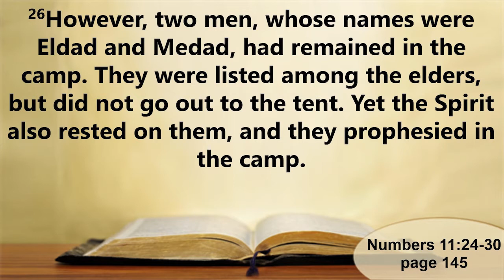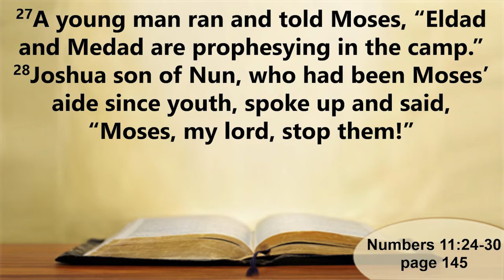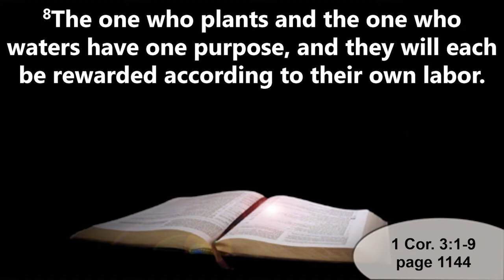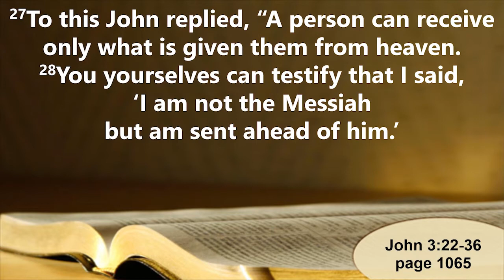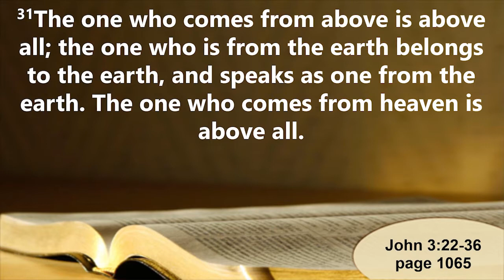RLC Traditional Worship Service 12 JAN 2020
Richland, Washington
Pastor Corey
Sermon Title: He must become greater, I must become less!